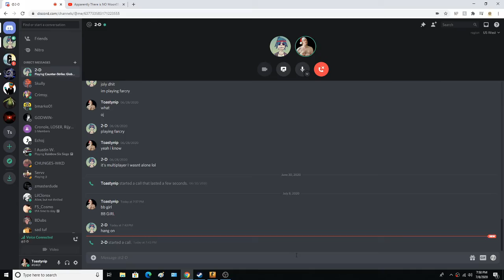How To Be Alpha In Rainbow6Siege